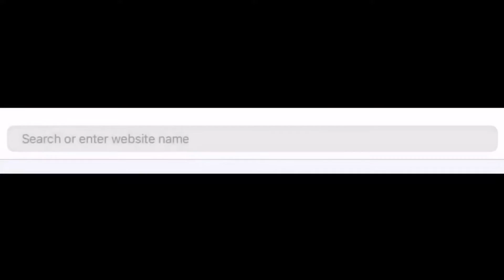Buying a GAN from Amazon be like...